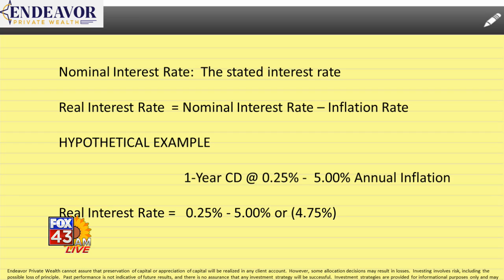Financial Advice: Fixed Income Fundamentals